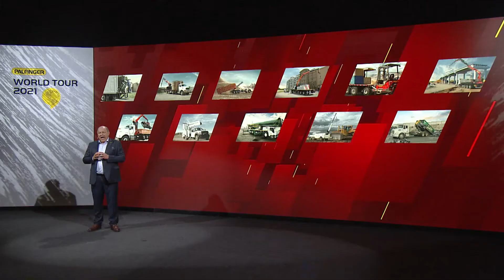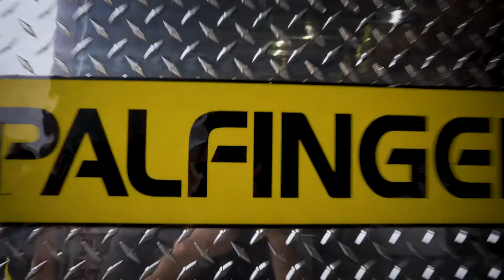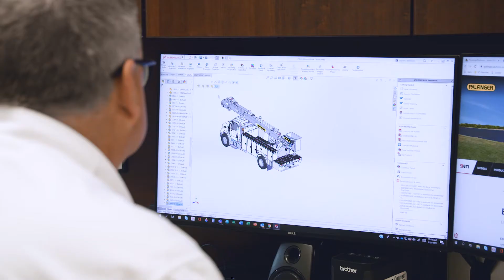PALFINGER WORLD TOUR 2021 - HIGHLIGHTS